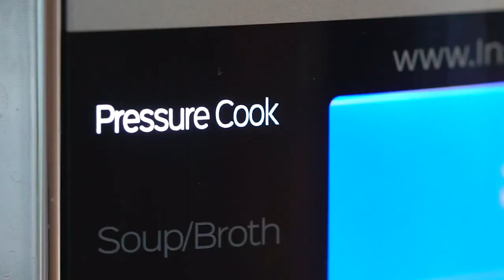Instant Pot Balsamic Pork Tenderloin - Sweet and Savory Meals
Learn how to make Instant Pot Balsamic Pork Tenderloin - melt in your mouth tender and ready in less than 30 minutes. This is a quick and delicious dinner, that will impress everyone!

Mail:
Sweet and Savory Meals
1715 US Highway 46
Suite 414